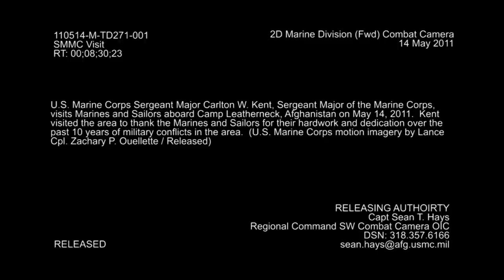SgtMaj. Kent Sings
SgtMaj. Kent, the former SgtMaj. of the Marine Corps, visited us at Camp Leatherneck, and yes he even sang for us.